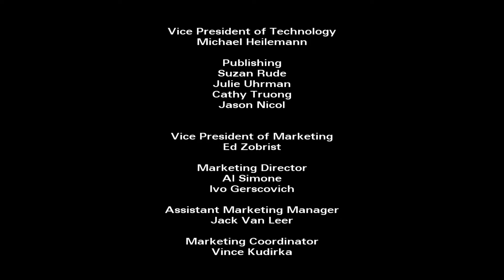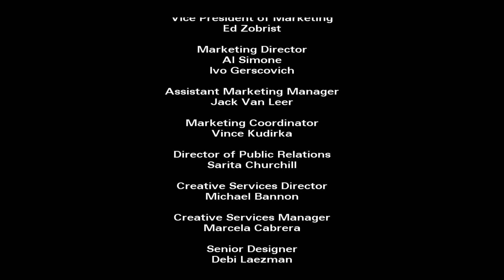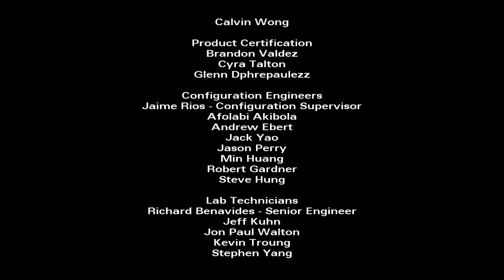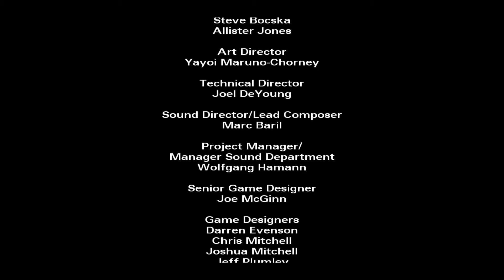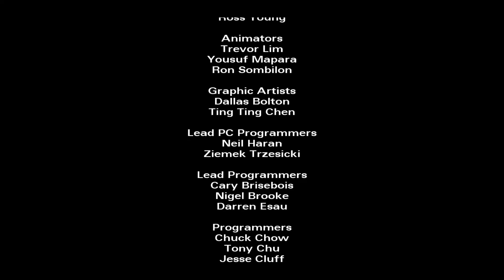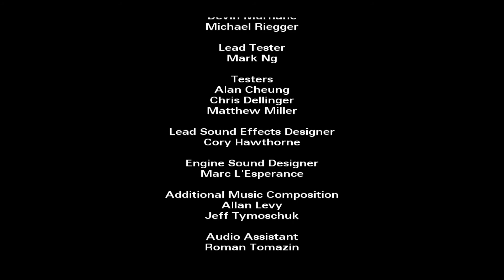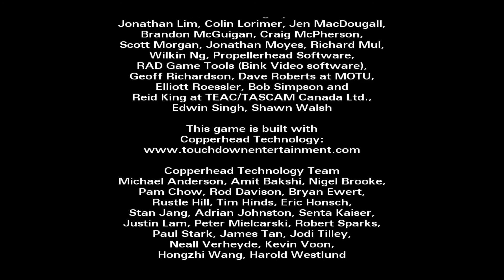Alien "Auto" topsy Part 3 - Level 7 Mission 7 [Simpsons Hit And Run]